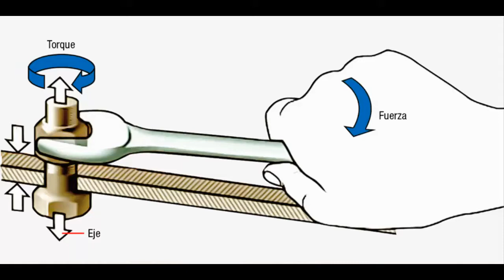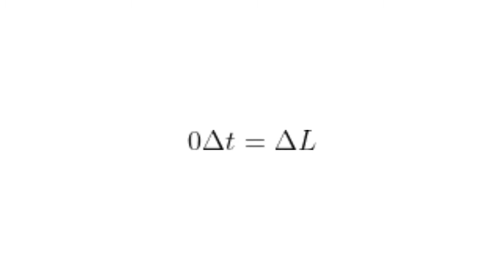¿Cómo puedo girar un balón de Basket en mi dedo? (sin música de fondo )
Les comparto desde mi punto de vista la física detrás del giro de este balón